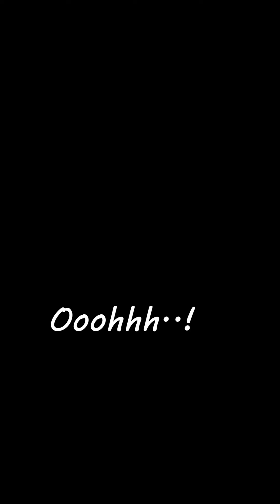Ye koi Majak Ho raha hai ?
simple domination.